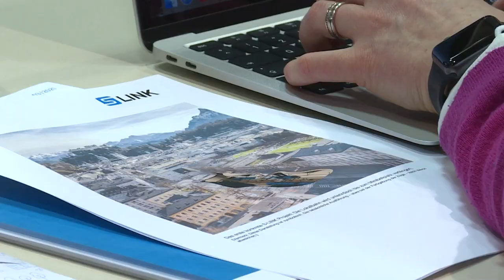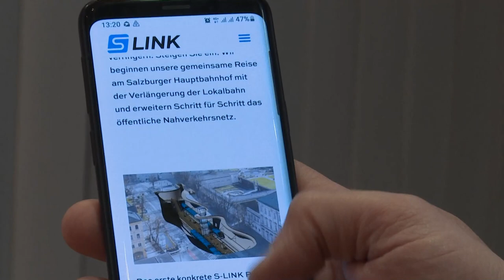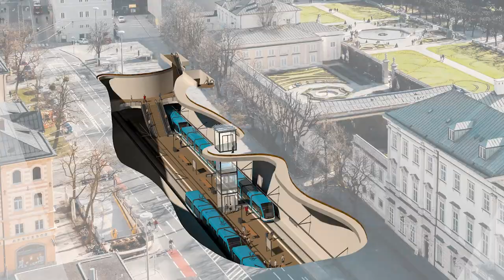Stadtregionalbahn wird S-Link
Salzburgs Jahrhundertprojekt im Öffentlichen Verkehr, die Verlängerung der Lokalbahn durch die Stadt Salzburg bis nach Hallein, bekommt ab sofort ein neues Gesicht und einen neuen Namen: S-Link. Gleichzeitig startet nun auch die Informationsoffensive für Anrainer und Betroffene, die heute von Landesrat Stefan Schnöll, Bundesministerin Leonore Gewessler und Bürgermeister Harald Preuner vorgestellt wurde.